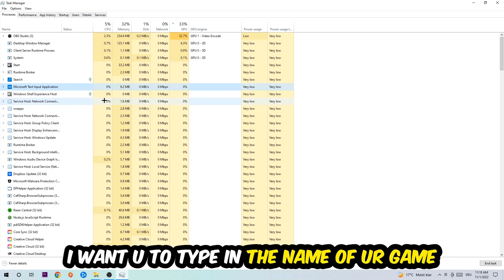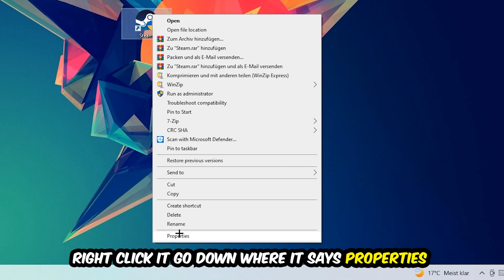Runescape – How to Fix All Errors – Complete Tutorial